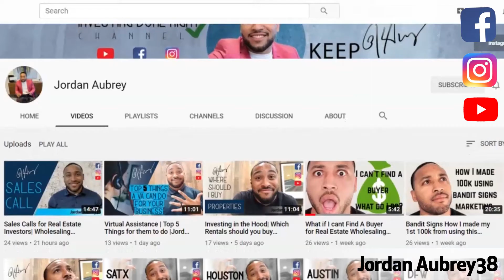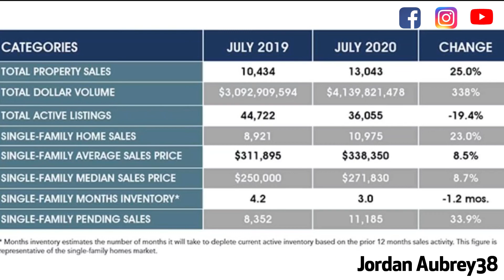Market Analysis of Houston TX |Jordan Aubrey Real Estate Investing Done Right ✔️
Hey Guys and Girls today video I'm going to be talking about what happening in the Houston Market. What driving the success and predictions moving forward.

I've been investing in Real Estate since 2016 and have been apart of hundreds of deals in which I've learned a lot, doing fix and flips, wholesaling, owner finance creative strategies etc. My goal for this channel is to be able to teach Entrepreneurs about Real Estate and any other endeavors  that I maybe encounter.

+ Send this video to a friend who might find it useful!